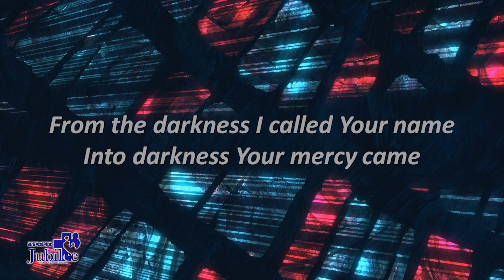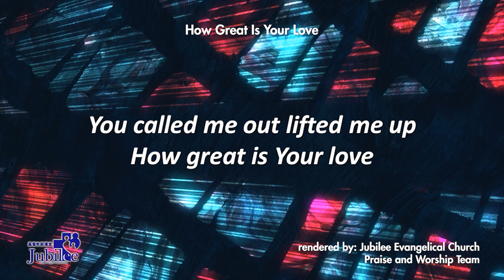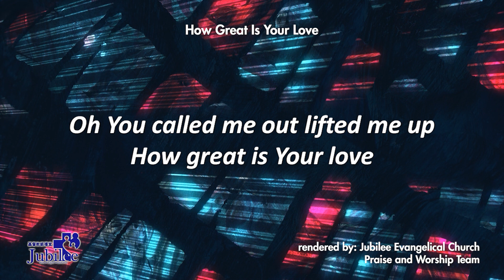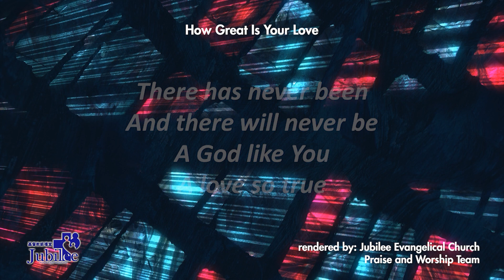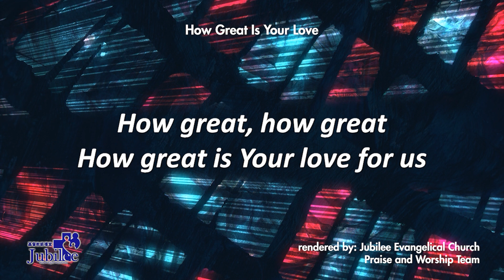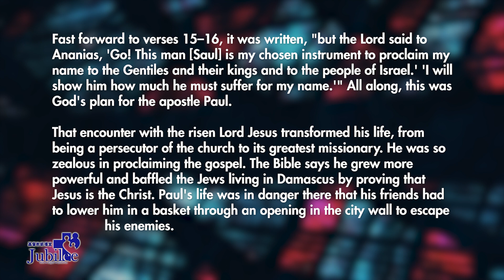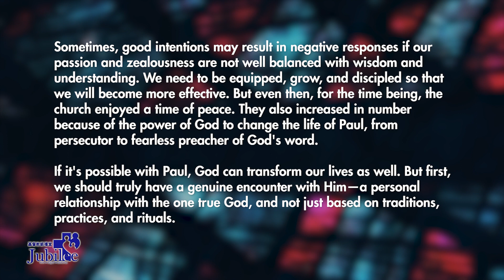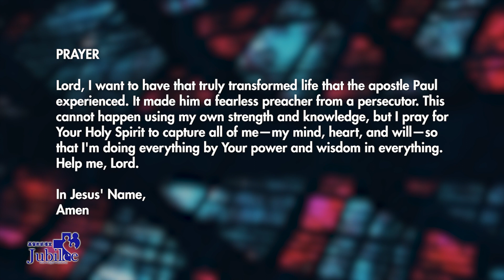Persecutor to Preacher | Acts 9